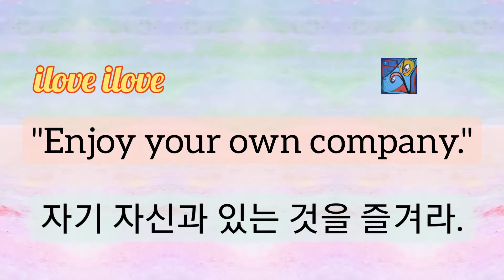1min art meditation: enjoy your own company